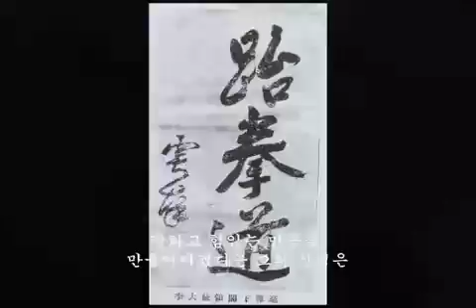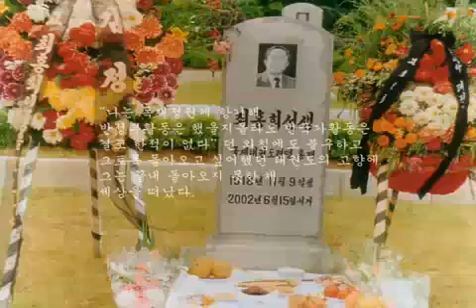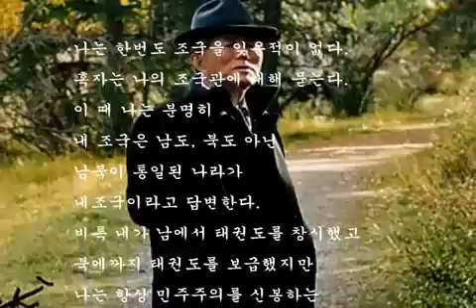Taekwondo klub "Mostar"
Taekwondo -- Ljudsko  oružje, sačinjavaju mnoge snazne i ponekad brutalne vjestine odbrane i napada. Bazira se na najboljiim tehnikama udaraca koje ljudsko tijelo moze pruziti. Udarci koje borci plasiraju su vrlo impresivni i efektivni prema suprotnoj strani. Nožni udarci koje covjek plasira mogu dostići snagu udara od 230Kg pri brzini od 60KM/h cime se vrlo lahko moze izazvati krvarenje bilo kojeg dijela tijela ili unutrašnje povrede pa čak i smrt. Naravno ovo su vjestine koje se moraju nauciti. Ipak Taekwondo primarno je usmjeren ka odbrani a ne samom napadu.
Taekwondo se smatra jednom od najtezih borilackih vjestina na svijetu, a svoju primjenu je nasla i kod specijalnih vojnih i policijskoh snaga. Inace ova borilačka vještina i jeste primarno vojna disciplina, te vuče svoje milenijske korijene od starih korejskih ratnika dok u novije vrijeme je sastavni dio obuke mnogih profesionalnih vojnih snaga.